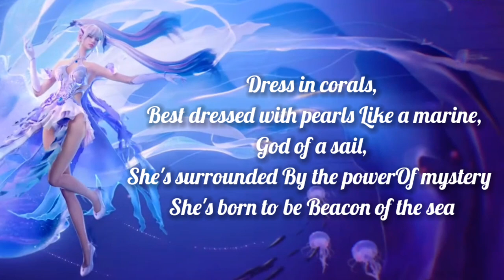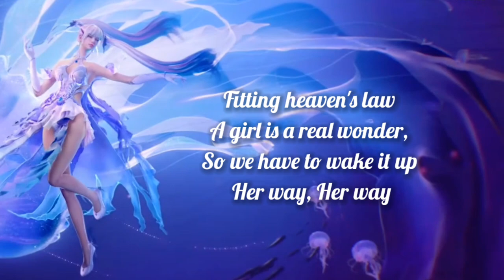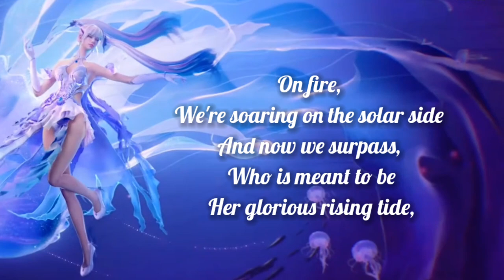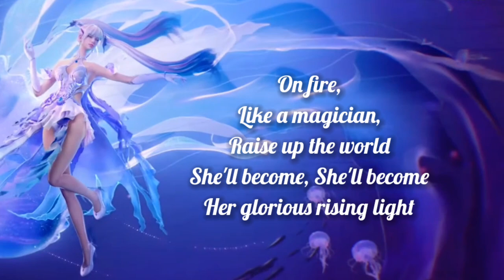Rising Wave (Lyrics) - Marmoris X-suit Theme Song PUBG mobile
" This song is from PUBG Marmoris X-suit event. "